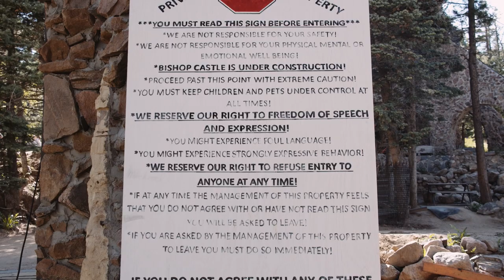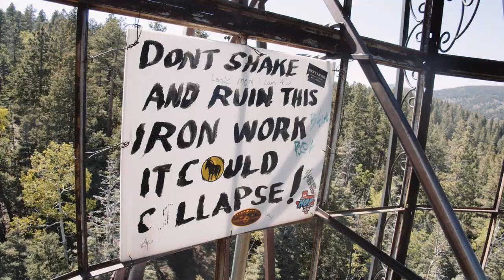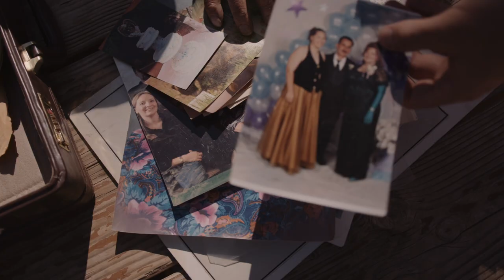Wake Up Pueblo Mini Doc- Bishop's Castle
The largest one-man project in the world! Bishop's Castle.

We sat down with Jim Bishop, The Castle Builder, to see deeper into how the castle grew.

Watch the full mini-doc and join us on our behind-the-scenes journey of the true story of Bishop's Castle!